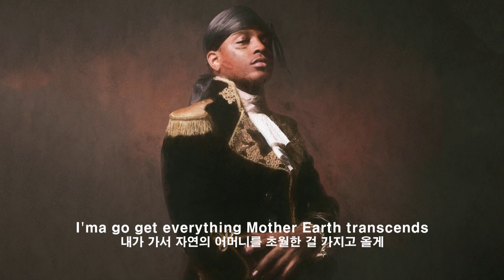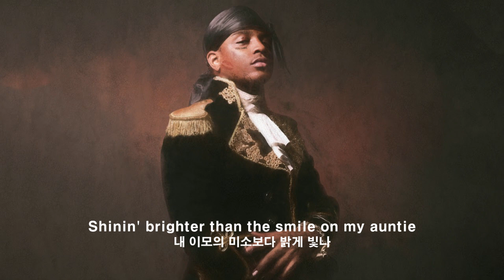ㅇ오옹 너무 좋으고 [Ski Mask the Slump God - Foot Fungus / 가사 해석]